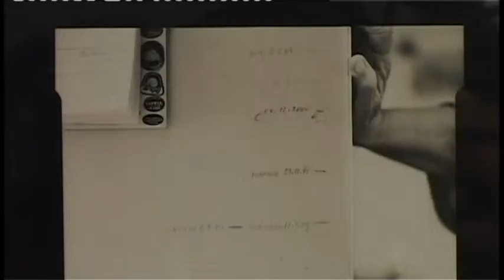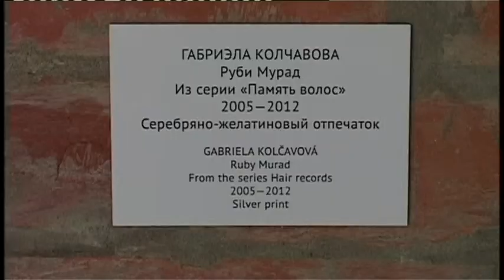Какая связь между волосами и аналоговой фотографией?